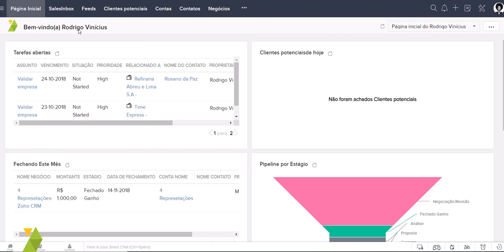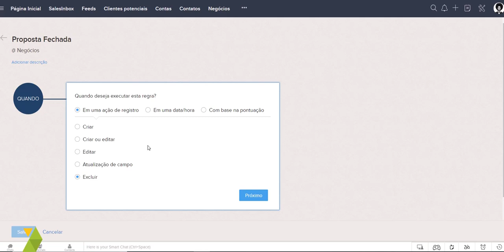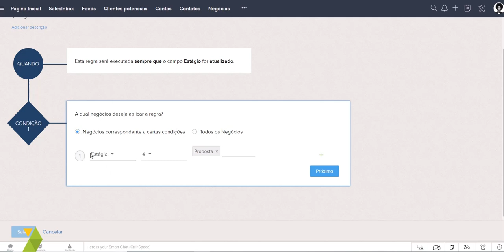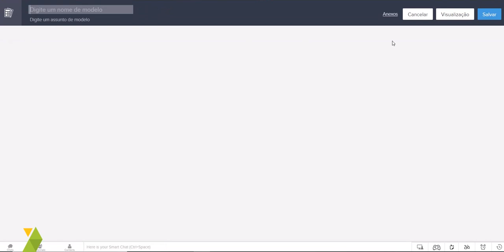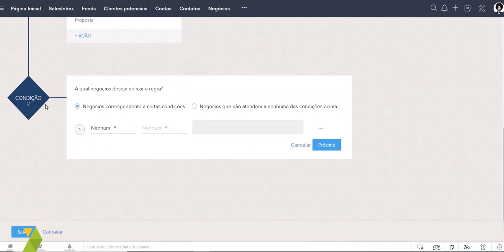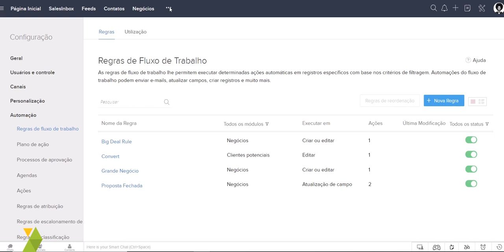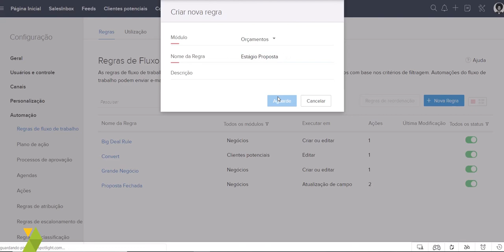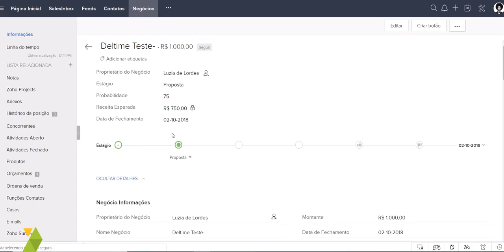Introdução Zoho CRM Workflow Fluxo de Trabalho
Breve explicação de criação de automação de fluxo de trabalho para o Zoho CRM